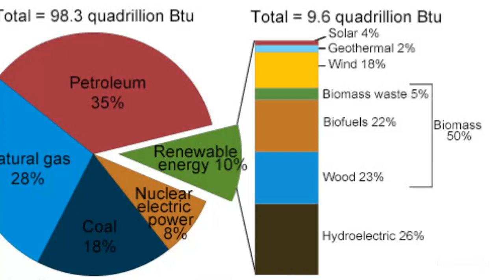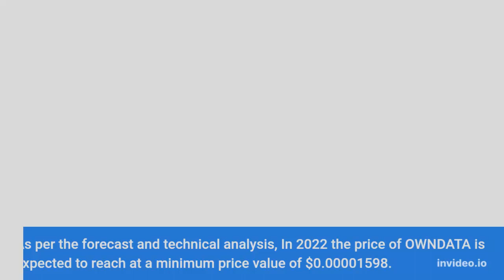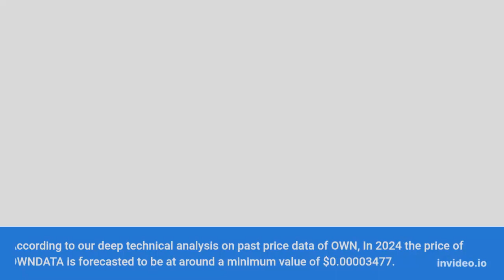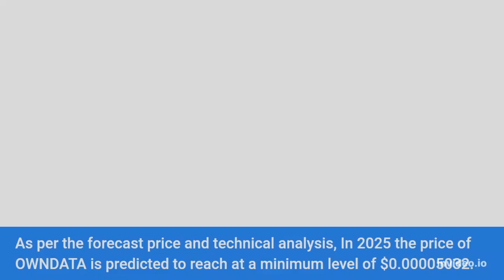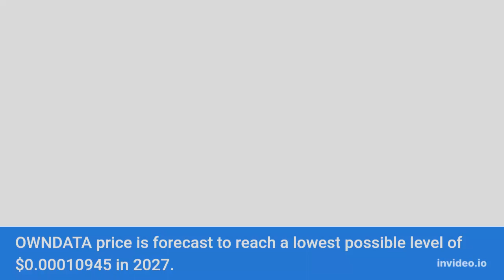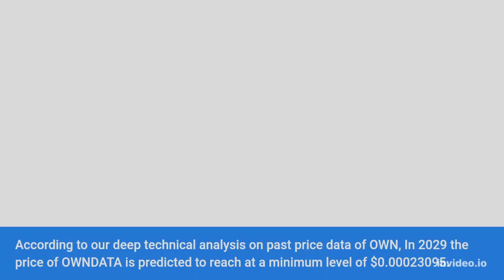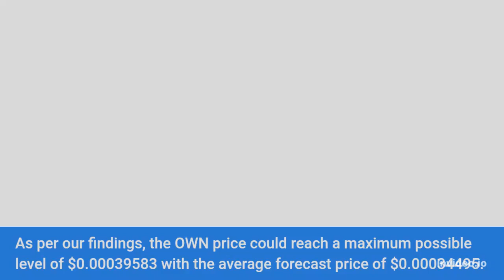OWNDATA Price Prediction 2022, 2025, 2030 OWN Price Forecast Cryptocurrency Price Prediction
OWNDATA Past Price Analysis
According to the latest data gathered, the current price of OWNDATA is $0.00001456 and OWN is currently ranked #2126 in the entire crypto ecosystem.
The circulation supply of OWNDATA is 10,200,762,791 with a marketcap of $148,558.
If we compare the current market cap of the OWN with yesterday’s, you can see that the market cap is also down.
From last 7 days the OWN was in good upward trend and increased by 0%.
OWNDATA has shown very strong potential lately and this could a be good opportunity to dig right in and invest.
OWNDATA (OWN) Price Prediction/Forecast for 2022, 2023, 2024, 2025 and 2030
OWNDATA Price Prediction 2022
As per the forecast and technical analysis, In 2022 the price of OWNDATA is expected to reach at a minimum price value of $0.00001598.
The OWN price can reach a maximum price value of $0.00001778 with the average value of $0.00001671.
OWNDATA Price Prediction 2023
The price of OWNDATA is predicted to reach at a minimum value of $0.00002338 in 2023.
The OWNDATA price could reach a maximum value of $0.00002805 with the average trading price of $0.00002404 throughout 2023.
OWN Price Forecast for 2024
According to our deep technical analysis on past price data of OWN, In 2024 the price of OWNDATA is forecasted to be at around a minimum value of $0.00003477.
The OWNDATA price value can reach a maximum of $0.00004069 with the average trading value of $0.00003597 in USD.
OWNDATA (OWN) Price Prediction 2025
As per the forecast price and technical analysis, In 2025 the price of OWNDATA is predicted to reach at a minimum level of $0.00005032.
The OWN price can reach a maximum level of $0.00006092 with the average trading price of $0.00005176.
OWNDATA Price Prediction 2026
The price of 1 OWNDATA is expected to reach at a minimum level of $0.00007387 in 2026.
The OWN price can reach a maximum level of $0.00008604 with the average price of $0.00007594 throughout 2026.
OWNDATA Price Prediction 2027
OWNDATA price is forecast to reach a lowest possible level of $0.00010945 in 2027.
As per our findings, the OWN price could reach a maximum possible level of $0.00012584 with the average forecast price of $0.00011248.
OWNDATA (OWN) Price Prediction 2028
The price of OWNDATA is predicted to reach at a minimum level of $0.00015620 in 2028.
The OWNDATA price can reach a maximum level of $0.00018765 with the average price of $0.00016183 throughout 2028.
OWNDATA Price Forecast 2029
According to our deep technical analysis on past price data of OWN, In 2029 the price of OWNDATA is predicted to reach at a minimum level of $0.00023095.
 The OWN price can reach a maximum level of $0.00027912 with the average trading price of $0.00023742.
OWNDATA (OWN) Price Prediction 2030
OWNDATA price is forecast to reach a lowest possible level of $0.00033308 in 2030.
As per our findings, the OWN price could reach a maximum possible level of $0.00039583 with the average forecast price of $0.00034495.
OWNDATA Price Prediction 2031
The price of OWNDATA is predicted to reach at a minimum value of $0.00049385 in 2031.
The OWNDATA price could reach a maximum value of $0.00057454 with the average trading price of $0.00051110 throughout 2031.